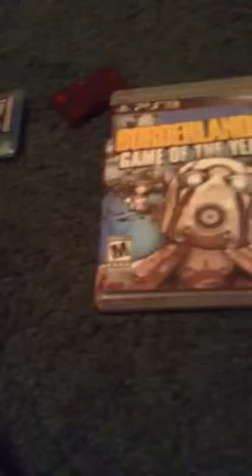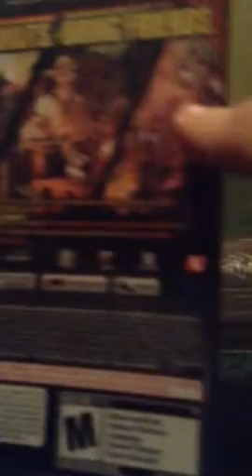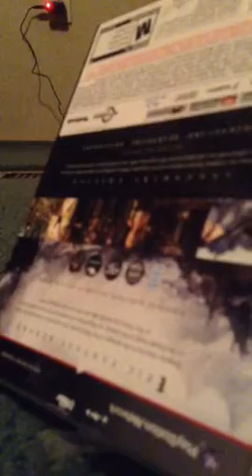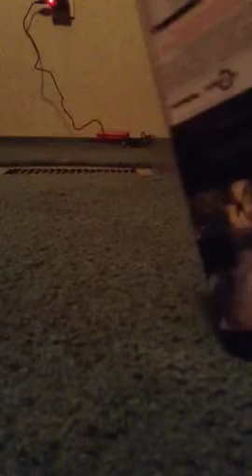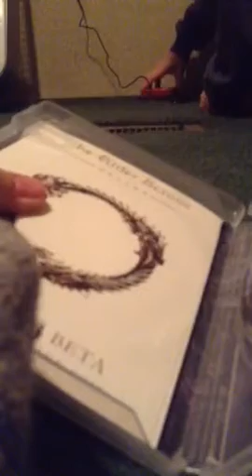Christmas special part 1:early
Time traveling